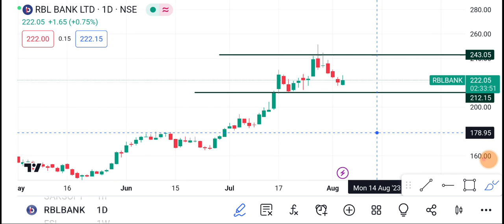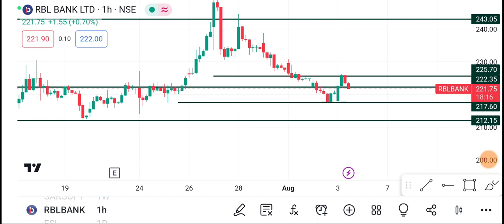4 August RBL Bank Share | RBL Bank Share latest news | RBL Bank Share price today news